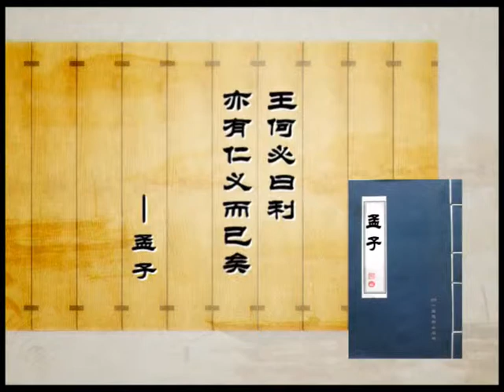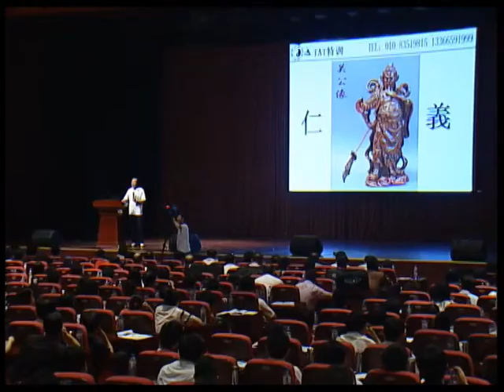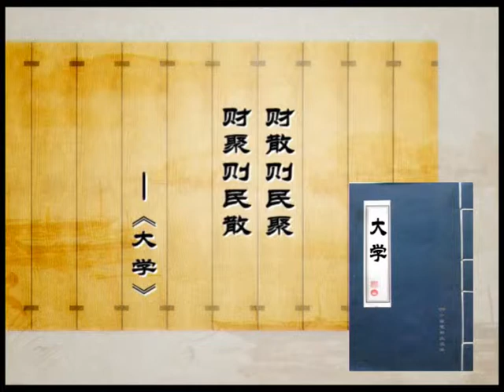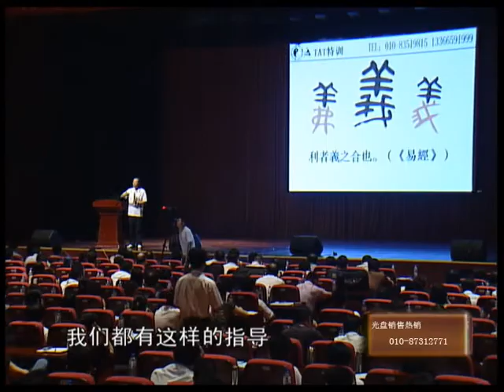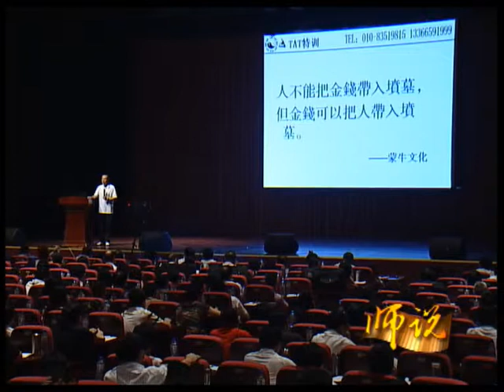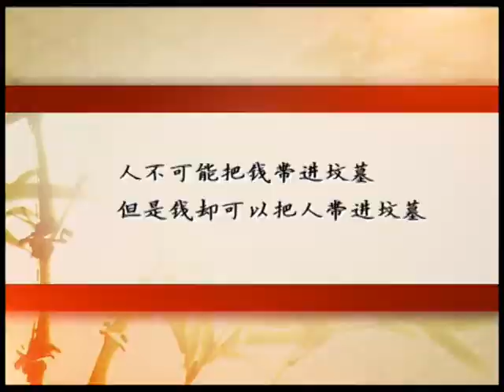国学中的管理之道 08